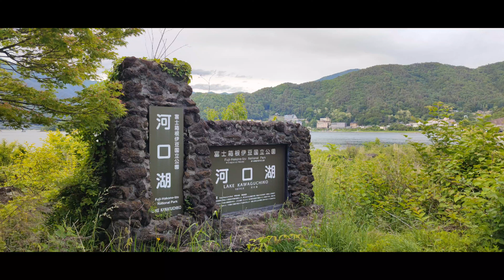Japanese 🪦🪦🪦 cemetery! Lake Kawaguchi